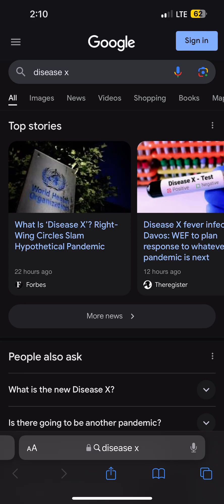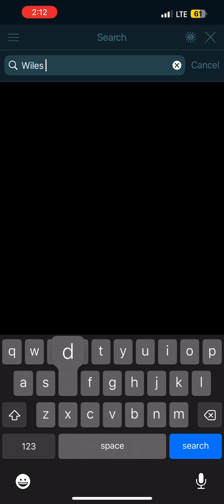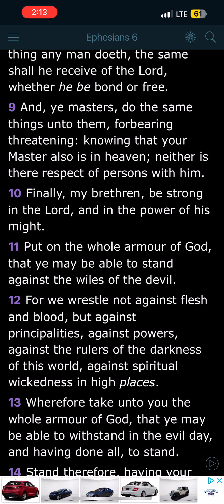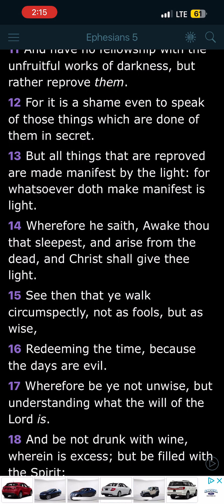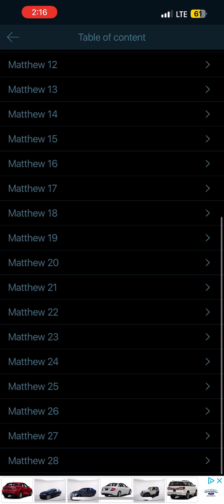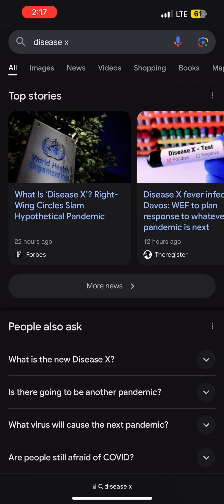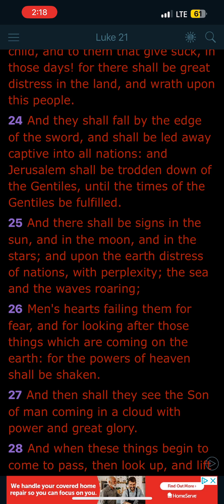WE TOLD YOU !!!!